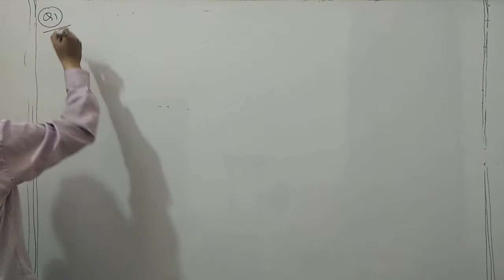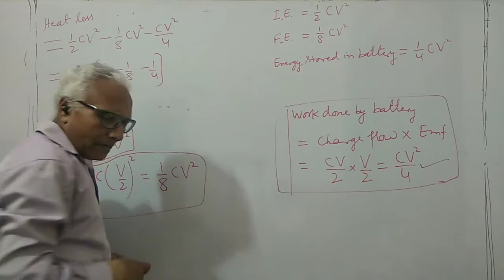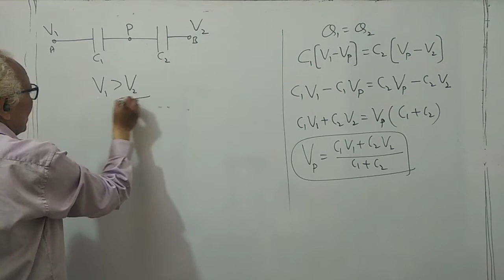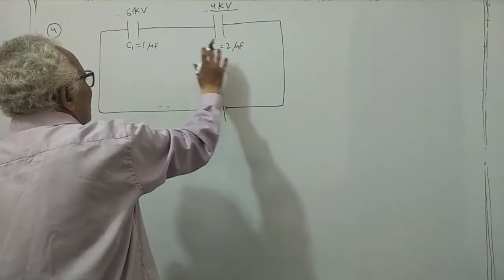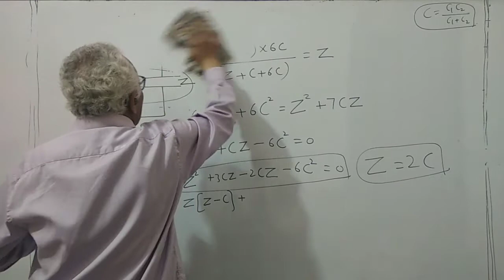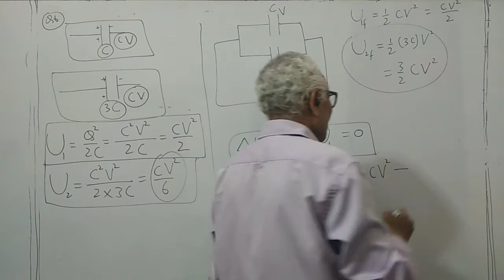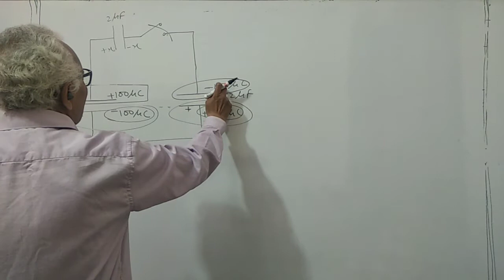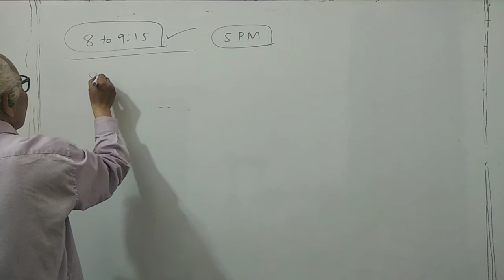Capacitors lecture date 27/05/2020